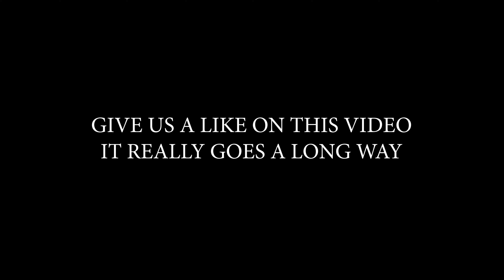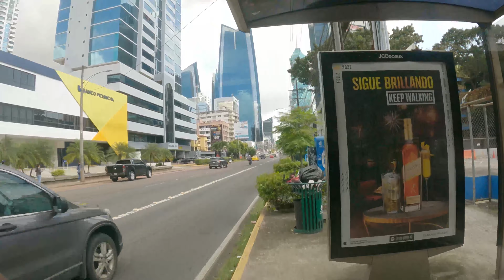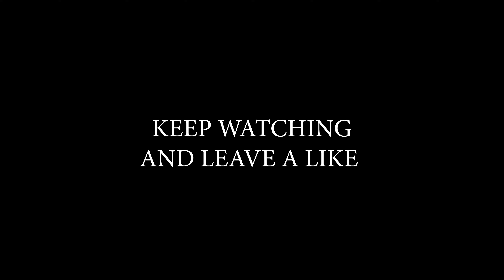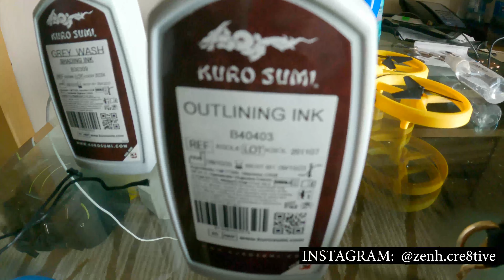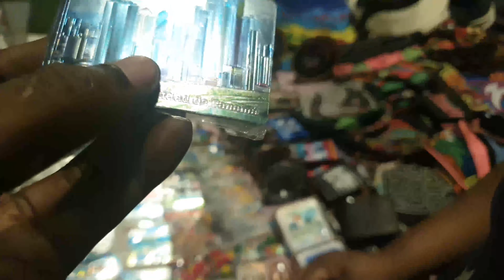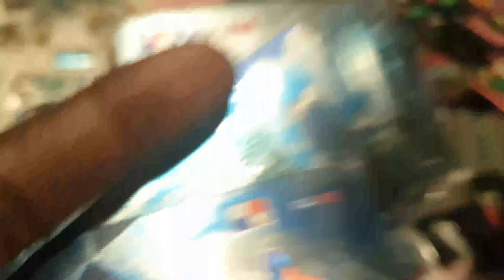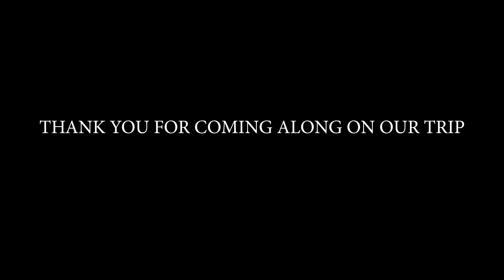leaving PANAMA 🇵🇦|| SAD DAY 😭 || Vlog